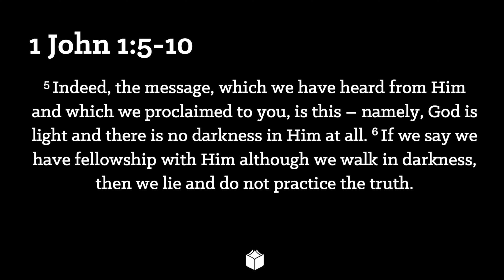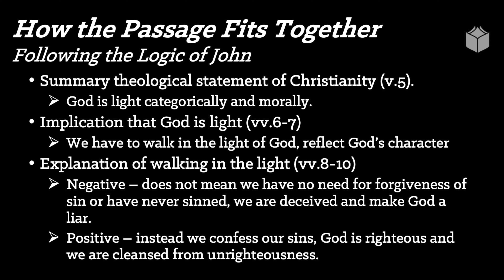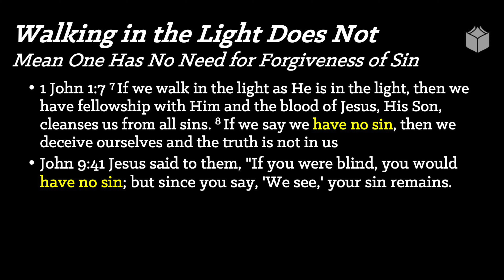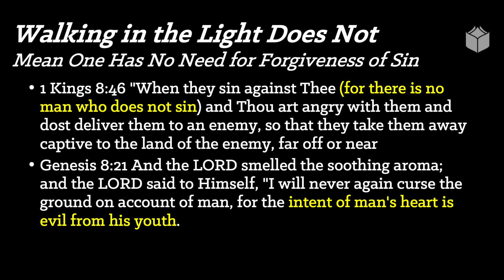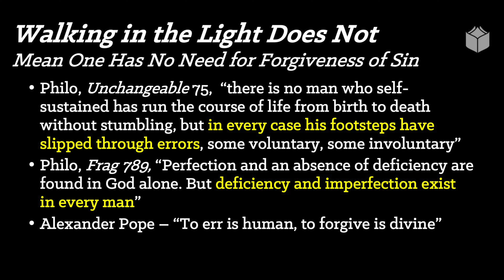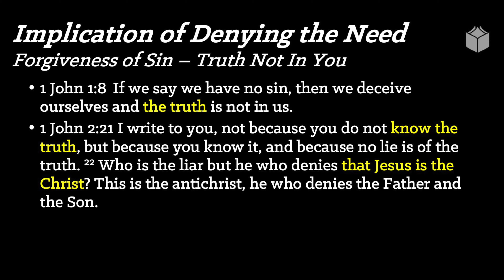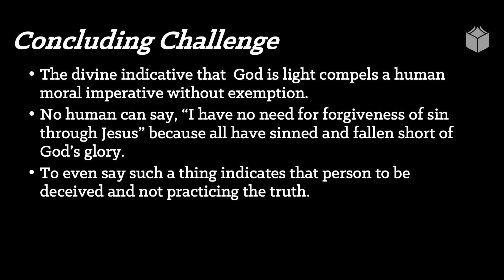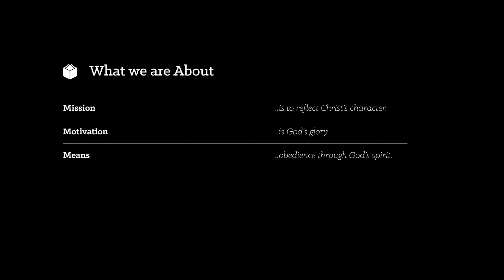Walking In the Light, Yet Still Sin | 1 John1:5-10 | Sunday Service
Walking In the Light, Yet Still Sin - 1 John1 : 5-10
by Pastor Joel Danganan